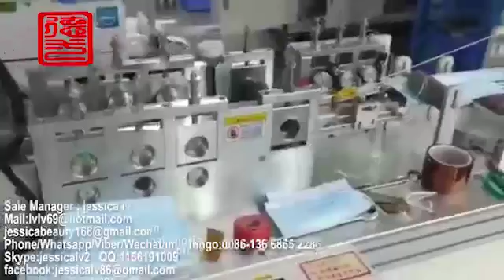Full Automatic Flat Mask Making Machine with Visual Inspection Function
Sale Manager : jessica lv
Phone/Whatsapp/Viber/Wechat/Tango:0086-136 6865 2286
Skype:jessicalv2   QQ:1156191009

fully auto medical face mask machine,
Manufacturing Plant Applicable Industries face mask machine for sale,
ultrasonic mask making machine,
automatic n95 mask machine,
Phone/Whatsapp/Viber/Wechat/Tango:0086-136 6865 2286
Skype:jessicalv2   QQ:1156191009